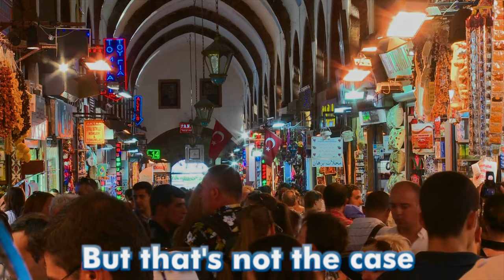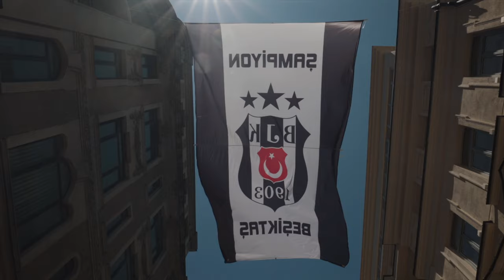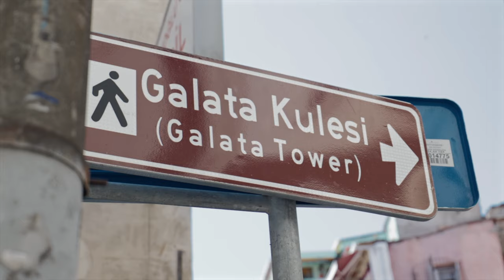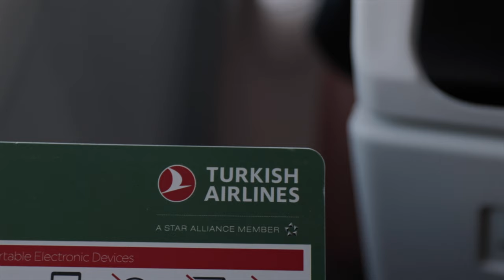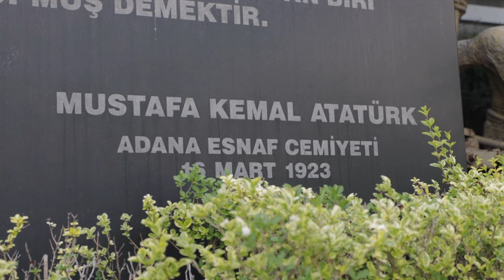13 Things you should NOT do in Turkey (Travel Guide)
Turkey is a Must-See! Beautiful Cappadocia, magnificent Pamukalle, & bustling Istanbul will leave you stunned and craving for more... and there is so much more!
BUT be careful when you go to Turkey, because there are a few things that you should not do!

»  WANT TO BE A YOUTUBER?
Our Youtube Tips
Where we find music (The first 30 days are free to try)

⚠️ WE NEED YOUR HELP:
With this, you support us immensely so we can continue to provide you with free content! Thank you, you are awesome 😊🙏🙏

Chapters:
0:00 - #1 Don't
0:35 - #2 Don't
1:18 - #3 Don't
1:48 - #4 Don't
2:44 - #5 Don't
3:26 - #6 Don't
3:52 - #7 Don't
4:22 - #8 Don't
5:13 - #9 Don't
5:39 - #10 Don't
6:09 - #11 Don't
5:27 - #12 Don't
7:16 - #13 Don't